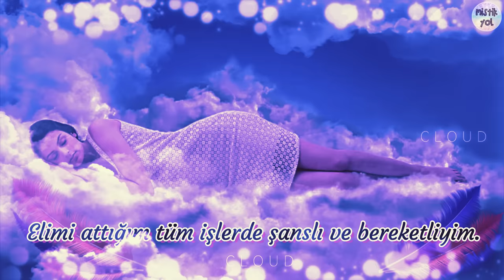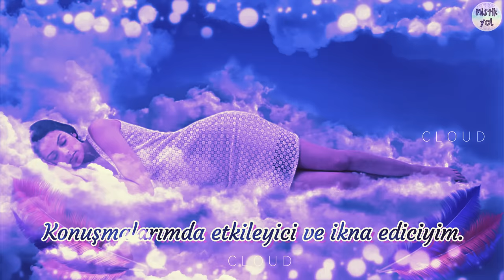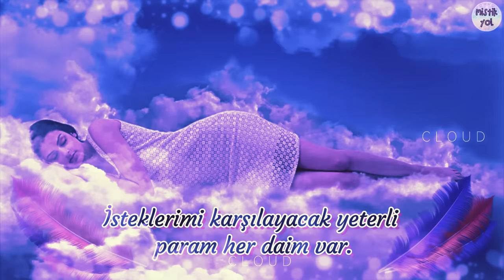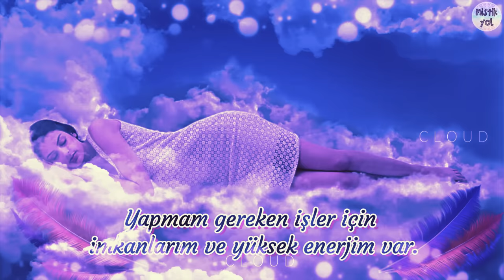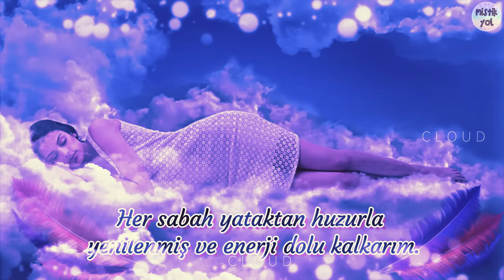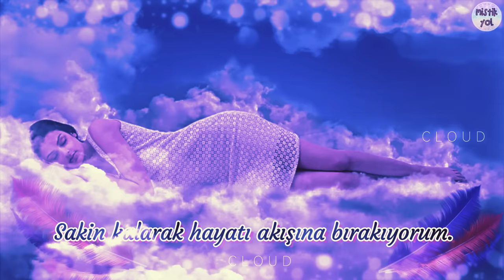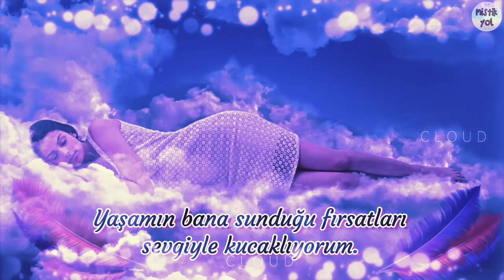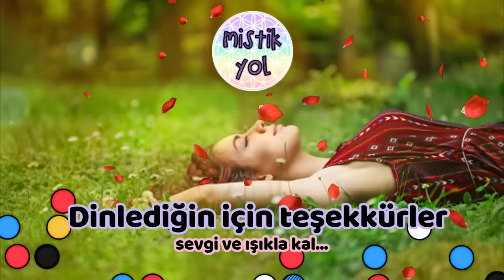BEN İSTEDİKLERİMİ HAYATIMA ÇEKEBİLİRİM OLUMLAMALARI- Her Gece Uyurken Bunu Dinle!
Mistik Yol'dan merhaba; ben Didem Çiloğlu
Bilinçaltımızı programlamada en etkili yöntemlerden biri de olumlamalardır. Birazdan dinleyeceğiniz olumlamalar yatağa yatıp uykuya geçmeye hazır bir şekilde dinlenirse çok etkili olacaktır. Beyin dalgaların uykuya yakınken ve derin gevşemiş haldeyken tüm telkinlere açık hale geldiğini biliyoruz. Bu beyin dalgalarını bilinçaltımızı programlamada kullanıyoruz. Şimdi kendini benim sesime bırak ve rahatla. Bu olumlamalar hayatında gerçekleşmesine niyet ettiğin arzularını hayatına çekmen için bilinçlatını programlayacaktır. Etkili olması adına en az 21 gün geceleri uyumadan önce dinlemeni tavsiye ederim. Dinlerken uykuya geçersen sorun değil çünkü uykunun ilk aşamalarında da sen farkında olmasan bile söylenenleri dinler ve kayıt edersin. Şimdi derin bir nefes al ve ver. Gözlerini kapat ve bedenini yatağa tüm ağrılığıyla bırak. Dikkatini sadece sesime ver ve derin bir nefes daha al. Bedeninde özellikle boyun ve omuz bölgende gün boyu biriken gerginliğin silinmesine izin ver. Boynunu gevşet. Şimdi omuzlarını ve kollarını gevşet. Son kez derin bir nefes al ve ver. Bacaklarında birikmiş olan gerilimi de serbest bırak. Gözlerinin göz kapaklarının ardında dinlendiğini hisset. Şimdi rahatça istediğin gibi nefes alabilirsin. Artık günlük endişelerden ve koşuşturmalardan uzak ve rahatsın. Artık kendi içinde seni mutlu eden bir yolculuğa çıkmaya hazırsın. Artık zihin, beden ve ruhun için dinlenme zamanı. Şimdi söyleyeceğim cümlelerin dönüştürücü gücüyle tüm hayatının kolaylıkla akmasına izin ver. Hazırsan başlayalım.
Yazan ve Seslendiren: Didem ÇİLOĞLU

▶ MİSTİK YOL uygulamasını cep telefonu veya tabletinize indirerek videolarımızı ücretsiz dinleyebilirsiniz.